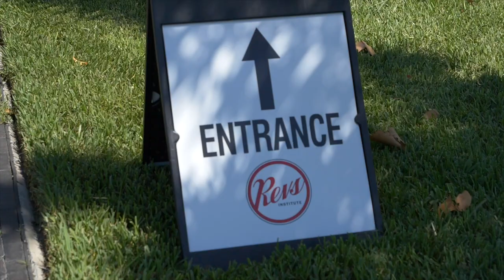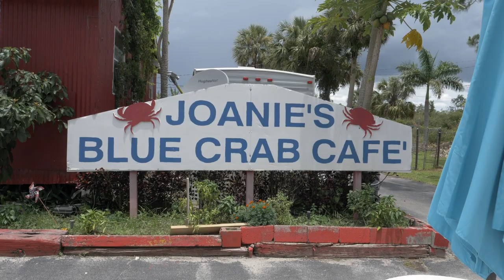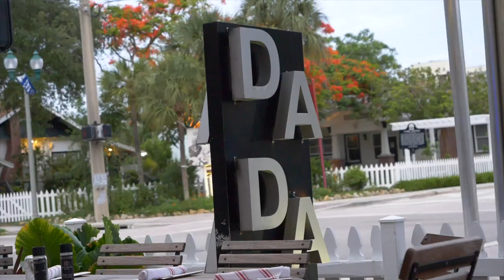Places to Retire in Florida • Naples Fl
Have a question or want to connect with an expert?

Explore 55 Plus is a video based platform that helps you discover the perfect active adult community. We provide you with a visual and informational experience to help narrow down your search. Once you have an idea of the communities you'd like to see let us connect you with our team of experts to help find the perfect home.